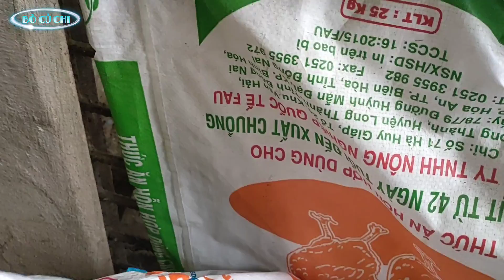Giới Thiệu Mô Hình Nuôi Gà Sao - Hiệu Quả Kinh Tế Cao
Cảm ơn tất cả các bạn đã dành thời gian quý báu để xem video của mình.